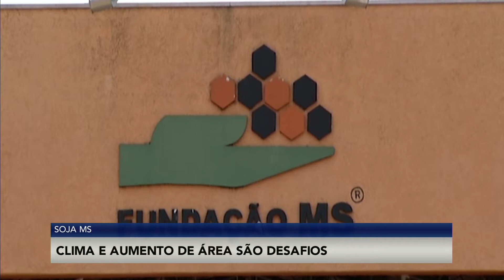Clima e aumento de área serão desafios para o plantio soja 2021/22